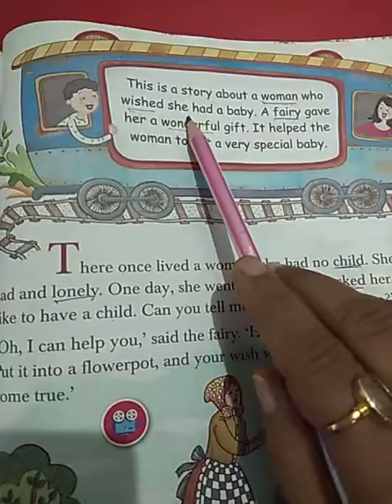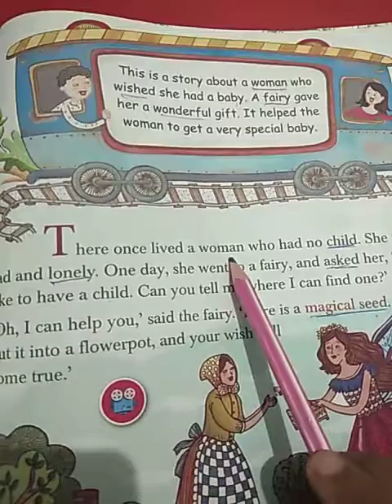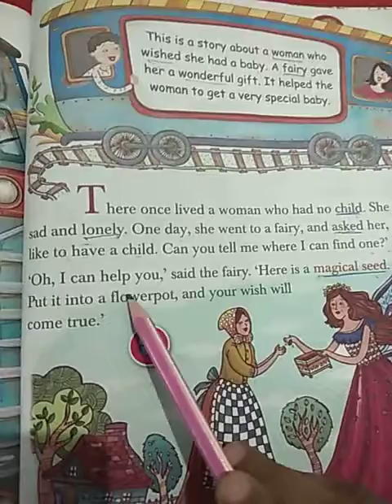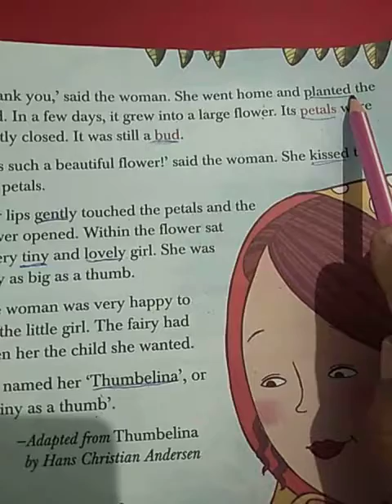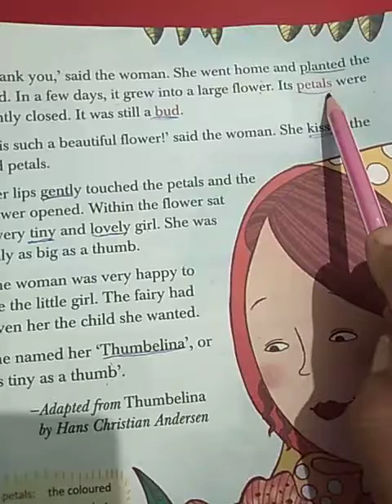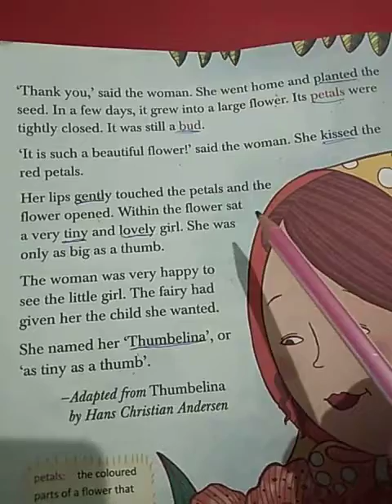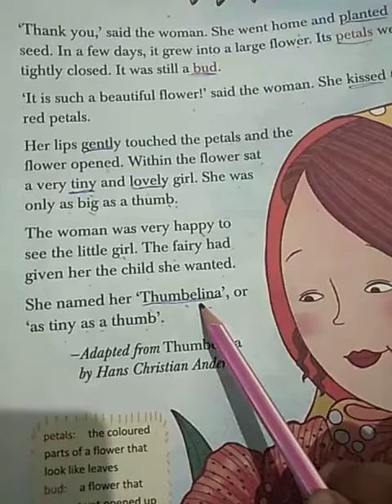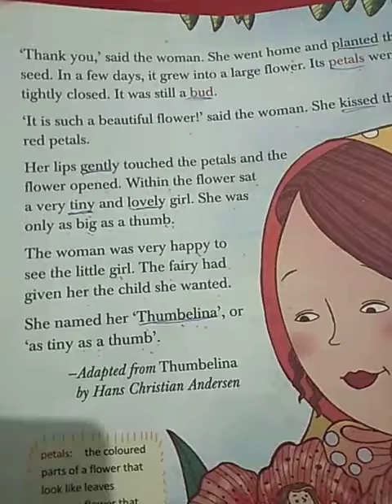Class -1Lesson -10 of MCB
Thumbelina